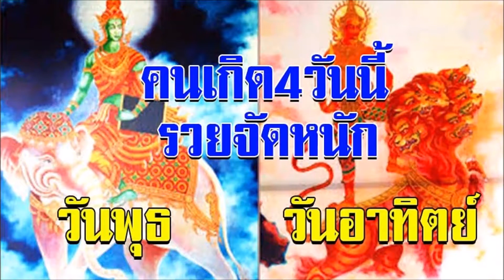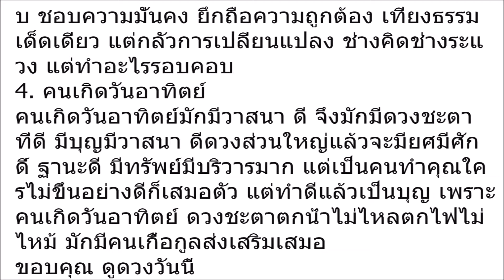ดวงมหาเฮง!! คนเกิด 4 วันต่อไปนี้ มีเกณฑ์รวยจัดหนัก การเงินอุดมสมบูรณ์ ได้ลาภก้อนใหญ่ เอาอะไรมาฉุดก็ไ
ดวงมหาเฮง!!, คนเกิด 4 วันต่อไปนี้ มีเกณฑ์รวยจัดหนัก การเงินอุดมสมบูรณ์ ได้ลาภก้อนใหญ่ เอาอะไรมาฉุดก็ไม่อยู่!!